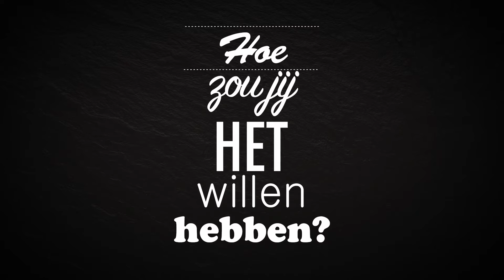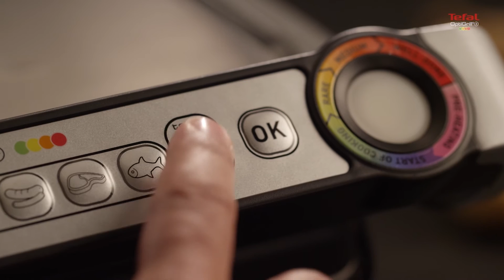Tefal OptiGrill+ GC712D contactgrill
Laat het bakken van vlees niet meer aan het toeval over. Tefal OptiGrill+ garandeert perfecte grillresultaten van rood tot doorbakken. De innovatieve  kooksensor, past de bereidingscyclus automatisch aan op de dikte van de ingrediënten. Door middel van een kleur- en geluidssignaal, weet je wanneer het gerecht rood, medium of doorbakken is. Dankzij de 6 automatische kookprogramma's is het mogelijk om ook vis, gevogelte of tosti's te bereiden. Ook andere ingrediënten als groenten en aardappels zijn eenvoudig te bereiden dankzij het manuele programma met 4 temperatuurinstellingen. Zelfs bevroren ingrediënten zijn door gebruik te maken van de diepvriesstand een koud kunstje. Tefal OptiGrill+ is het geheim voor steeds weer perfecte grillresultaten!